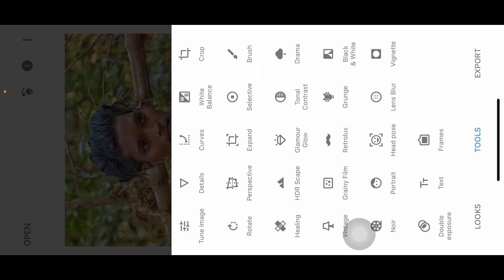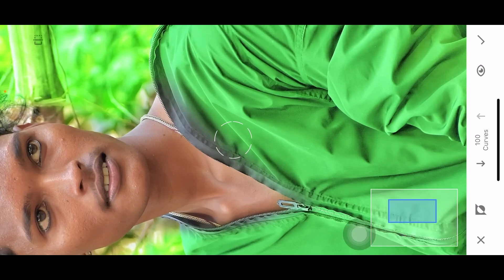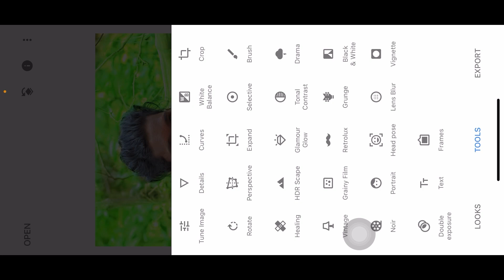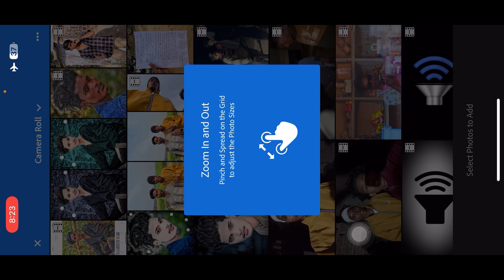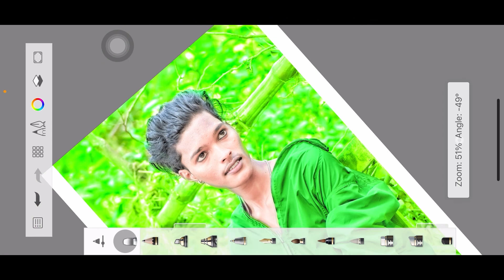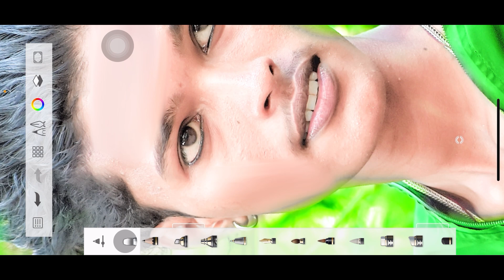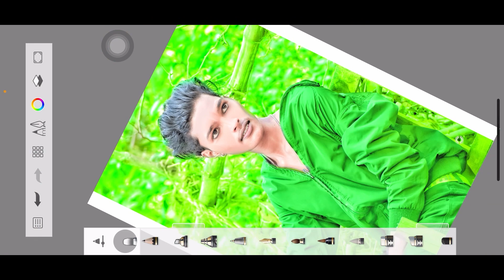New Trick Cb Photo Editing || Snapseed Cb Background Photo Editing || Cb Photo Editing in PicsArt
तो विडिओ
PicSArt,
lightroom Editing
Snapseed Editing